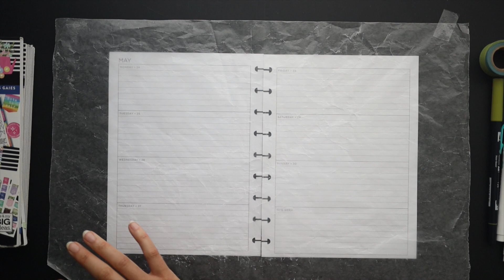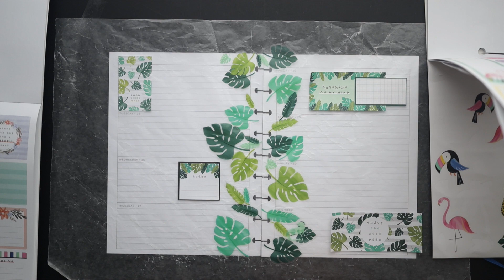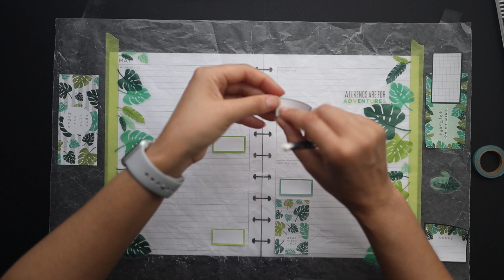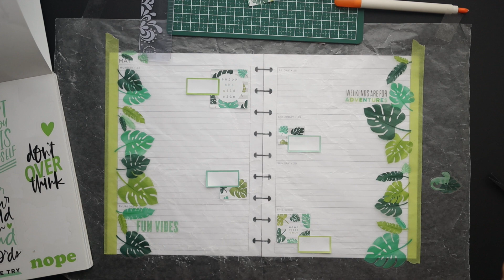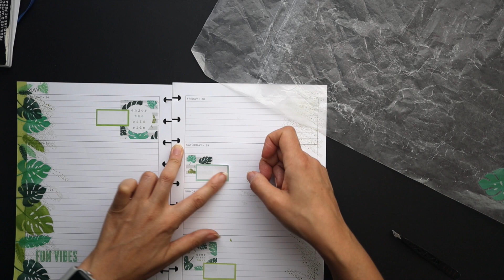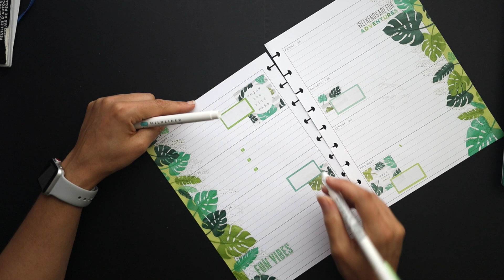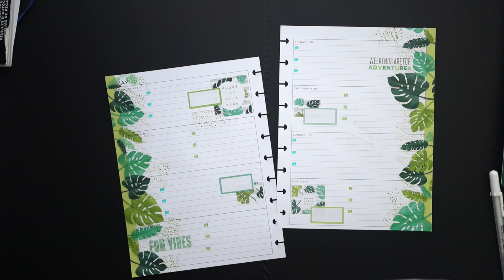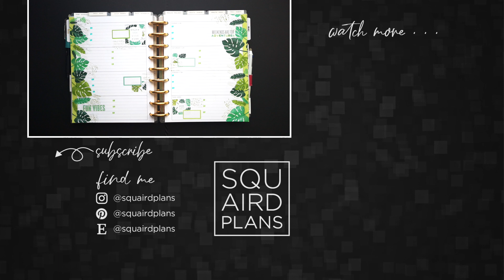My Tropical Leaves Planner Theme :: Plan with Me Classic Happy Planner Setup Horizontal Layout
Plan with me as I decorate my classic happy planner horizontal layout using happy planner stickers and washi for the week of May 24-30, 2021.

Welcome to Squaird Plans! My name is Stephanie and I make videos about decorative and functional planning in a discbound planner. On my channel, I’ll share planner ideas, tips, reviews, tutorials, and more to help you use your planner in a productive and creative way.

::  M Y   P R I N T A B L E S   S H O P  ::

::  P R O D U C T S   U S E D   I N   T H I S   V I D E O  ::

▪ HP Printer Paper Premium 32lb, 8.5x11
▪ The Happy Planner Happy Illustrations Sticker Book
▪ The Happy Planner Horizontal Sticker Book or (mambi)
▪ The Happy Planner Mega Sticker Value Pack, Rainbow
▪ Zebra Mildliners - Assorted Packs or (michaels)
▪ Tombow Dual Brush Pen, Lettering Favorites Set: (michaels)

::  M Y   F A V O R I T E   ( P L A N N I N G )   T H I N G S    ::

▪ Sakura Gelly Roll White Opaque Pens or (michaels)
▪ Pilot FriXion Erasable Pen - 0.5mm - White Retractable 4-Color
▪ Pilot FriXion Erasable Pen - 0.5mm - Retractable Black
▪ The Happy Planner Dashboard Pack, Planner Babe or (mambi)
▪ Daiso Small Cutting Mat, 3.8 x 5.72 in: (daiso) or (*similar*)
▪ Staples Arc 1-1/2" Notebook Expansion Discs, Aluminum: (gold) or (silver)
▪ Reynolds Cut-Rite Wax Paper